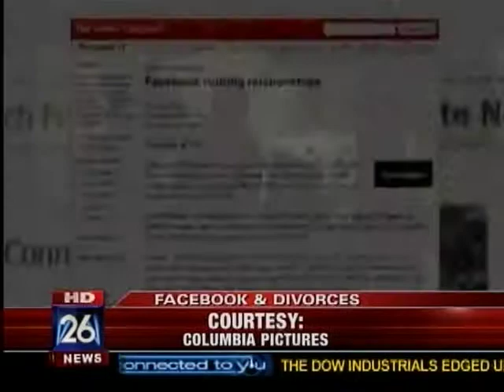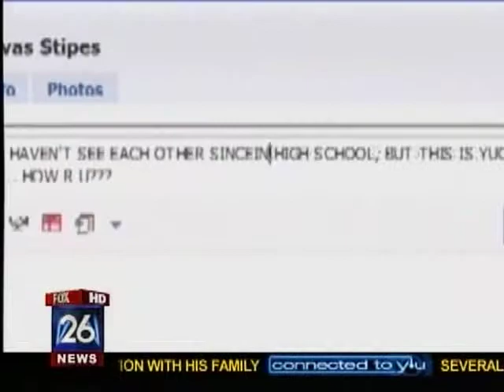Divorce Attorney Nancy Rommelmann: Is facebook Ruining Marriages?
Can social media sites like facebook make it easier than ever for a spouse to cheat?  Family law attorney Nancy Rommelmann talks to Fox news about her experiences with clients who are not only catching cheating spouses online but baiting them and winning in court.